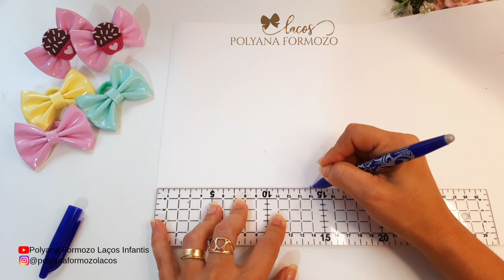Laço na xuxinha Para iniciantes com DICA de colagem de aplique emborrachado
Aprenda como se faz laço de cabelo infantil de forma simples e fácil para iniciantes. O laço de hoje é feito com lonita de Verniz com aplique emborrachado. Aqui no meu canal você aprende técnicas para fazer laço de fita. Assista esse video de passo a passo de laço completo que tem várias dicas importantes de como colar aplique emborrachado.

🔴MAIS COISAS QUE VOCÊ PRECISA CONHECER

✂️ Usei para fazer esse laço de cabelo de menina:
1 pedaço de lonita Verniz de 14 x 5cm

💰 O valor sugerido para venda desse laço na tiara varia entre 12,00 e 18,00 a unidade.

🔥Você tem dificuldades para colocar preço no seu produto? Quer aprender a precificar seu artesanato? Aperte nesse link para ver como posso te ajudar:

Os Laços infantis são acessórios de cabelo infantis que não podem faltar no guarda-roupa de nenhuma menina. Além disso, eles são uma oportunidade para as crianças expressarem sua personalidade e se sentirem lindas.

Conteúdo extra: Aprenda mais sobre a tendência de laços e como criar diferentes estilos e designs para surpreender as suas clientes. Vou deixar mais abaixo uma Playlist com vários modelos de laços de menina lindos  para vocês se inspirarem.

Qualquer dúvida sobre o vídeo deixe nos comentários que te ajudo.